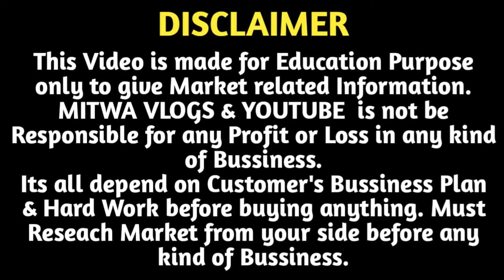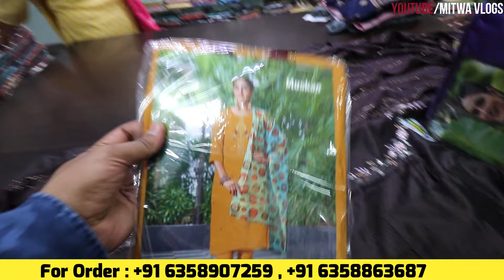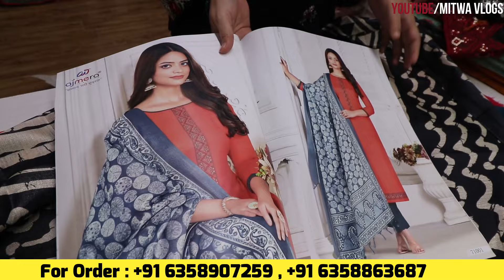Kurti ₹49,Suit ₹68/Readymade Kurti Factory Godown Delhi/Dress Material Supplier Surat/Kurti Pant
For Any Query plz msg me on Instagram